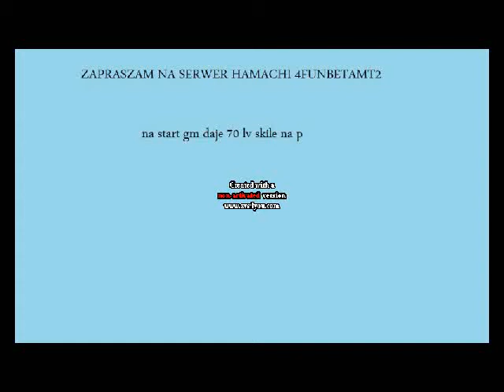4FUNBETAMT2 Hamachi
Sieci Hamachi :
4FuNBetaMT2/1 haslo 12345
4FuNBetaMT2/2 haslo 12345
4FuNBetaMT2/3 haslo 12345
4FuNBetaMT2/4 haslo 12345
4FuNBetaMT2/5 haslo 12345  Jak bd trzeba wiecej Sieci to dorobimy aha pamietajcie garmy w sinso
Reje robi Ga narazie : Ga spokojnie odpisze kazdemu ;)
Jeszcze chcialem dodac ze Serwer jeszcze jest w budowie , ale nie bd czegosc takiego jak cofka ;) nie musicie sie obawiac , Zapraszam na Serwa ;)